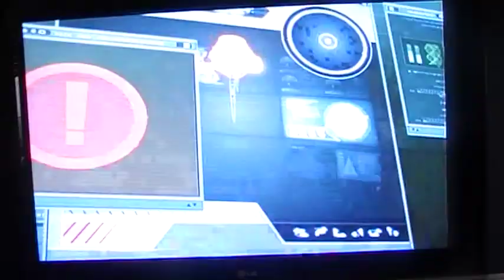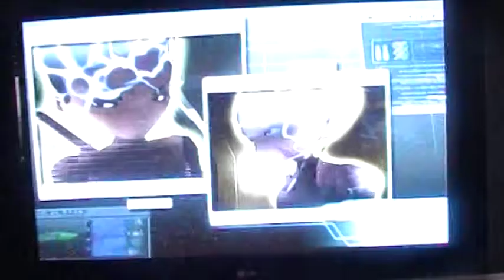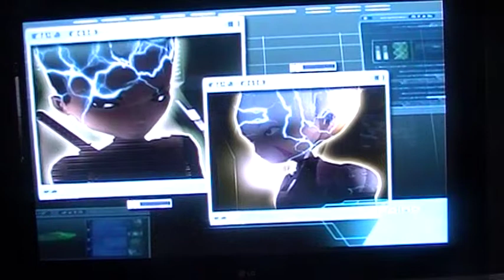Code Lyoko Quest for Infinity mission 10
It's time to fight 1st real boss of the game and destroy mountain replica